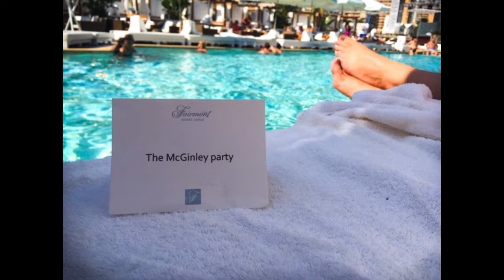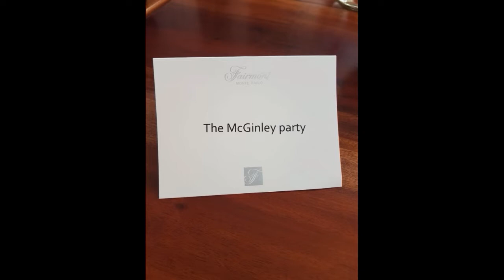McGinley Group - Pinnacle Sept 2018